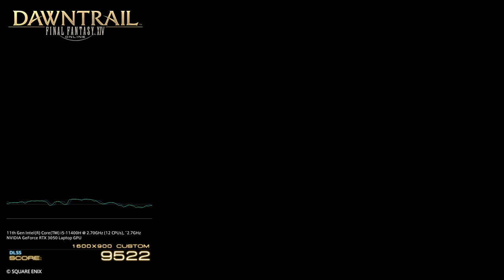Final Fantasy XIV Dawntrail benchmark | Max settings (CUSTOM) 1600x900 RTX 3050 Laptop GPU